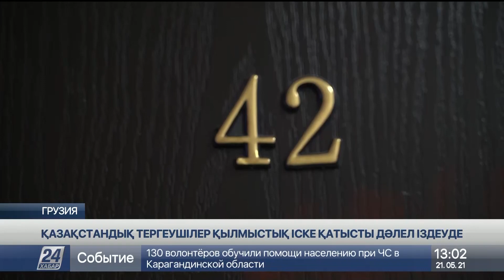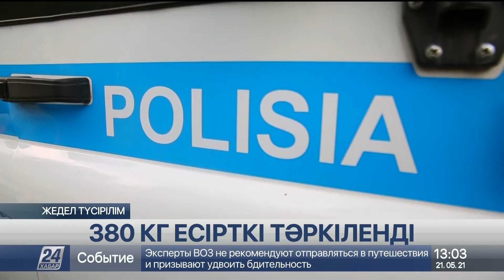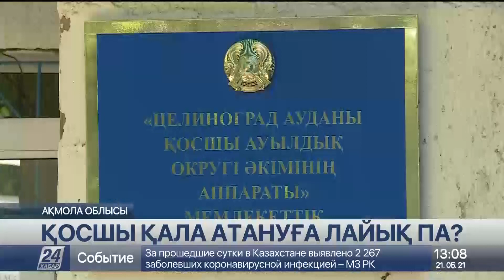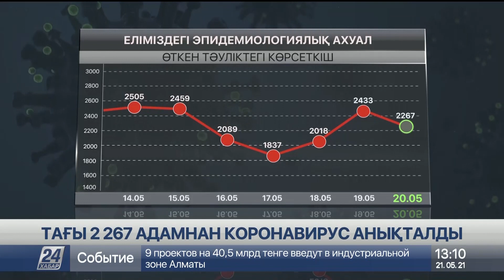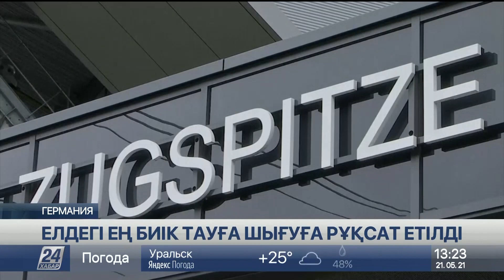21 мамыр 2021 жыл - 13.00 жаңалықтар топтамасы